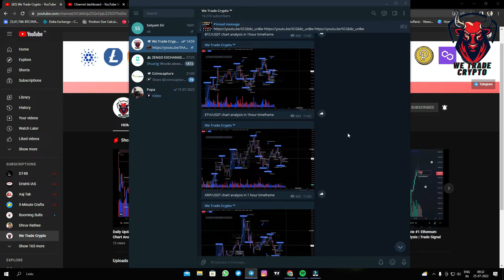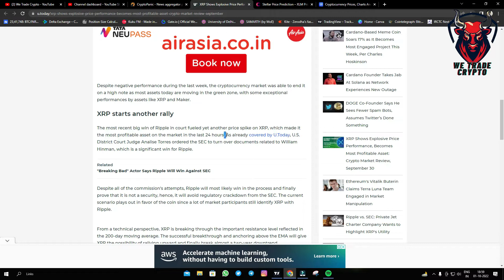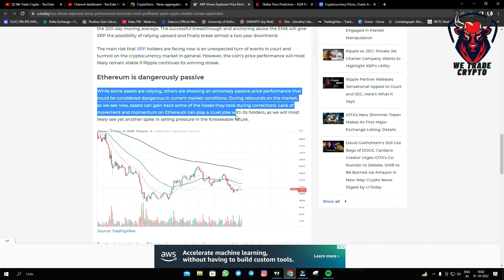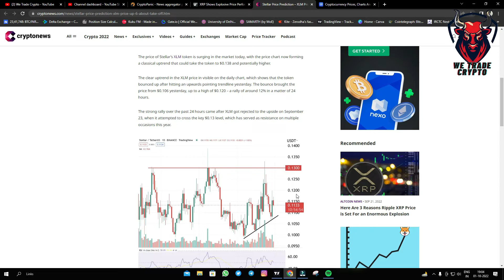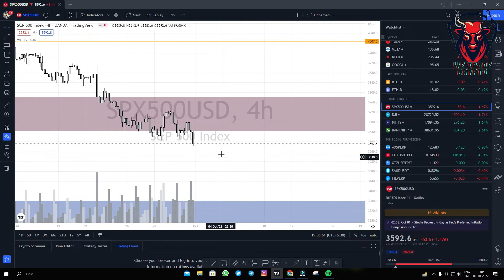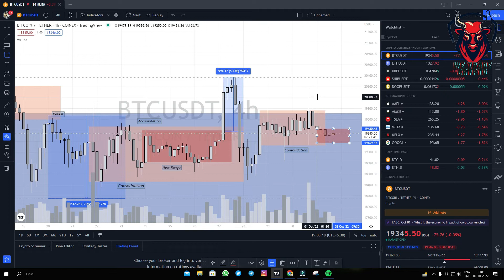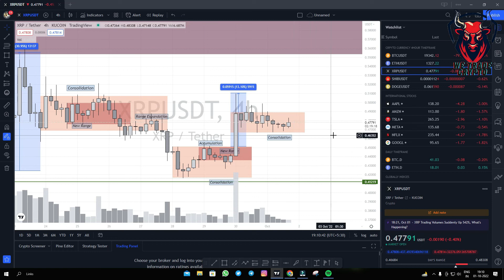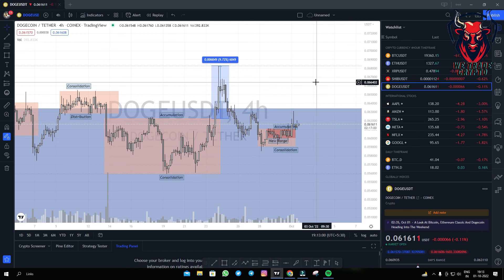Daily News #50 | Stellar Price Prediction – XLM Price Up 6%, About to Take Off? | TA